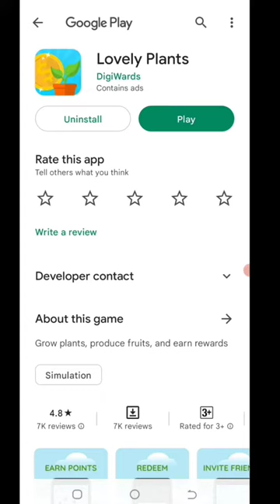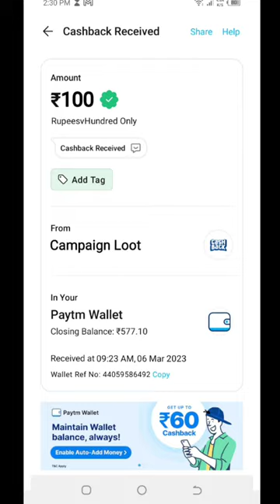🤑Today New Campaign Loot Offer 100₹+100₹+₹ Instant Paytm Cash || Tasks💰Campaign BUG|| New Paytm app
Code: 25Y4CZ

10 rs instant paytm cash today

 4. paytm new offer 2023,
 5. paytm new offer April 2023,
 6. paytm new offer may 2023,
 7.paytm new offer today telugu,
9. paytm new offer add money,
10. paytm new offer today,
11. paytm ka new offer April,
 15 august paytm new offer,